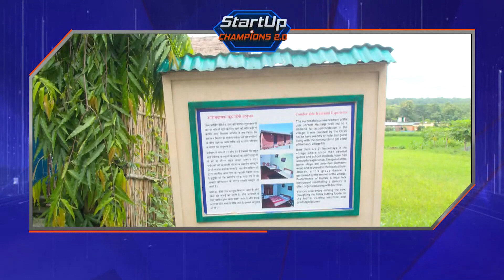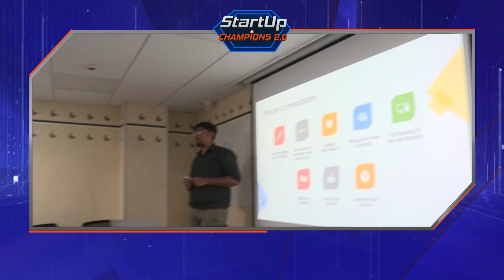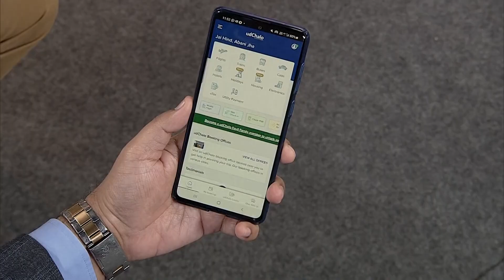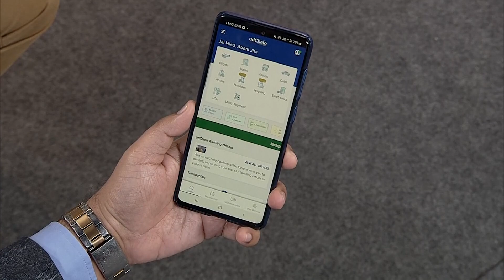START UP CHAMPIONS 2.0 |EP 23